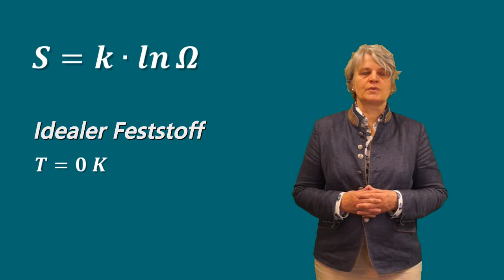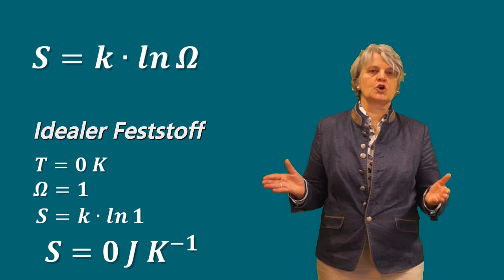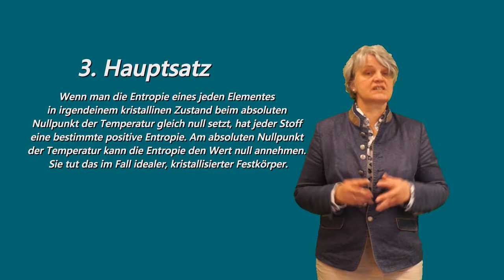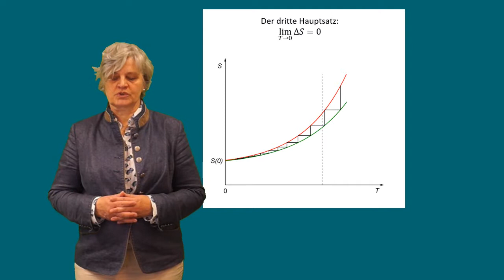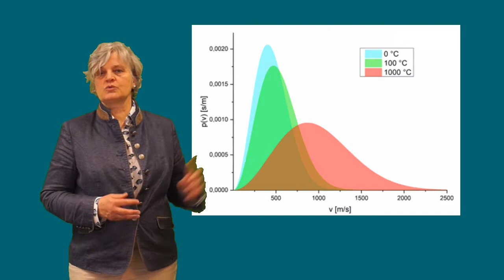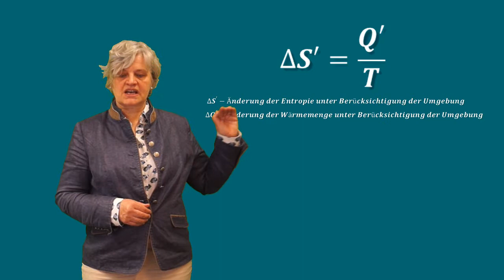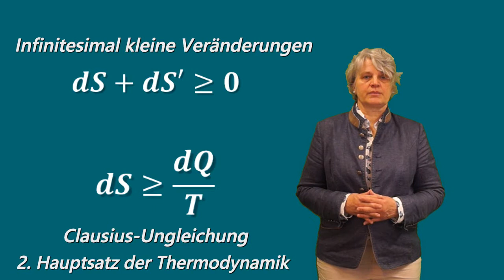Lehrvideo Thermodynamik Teil 14 3. Hauptsatz der Thermodynamik